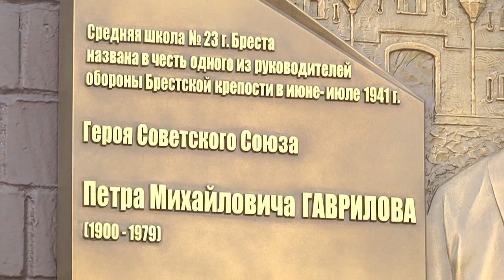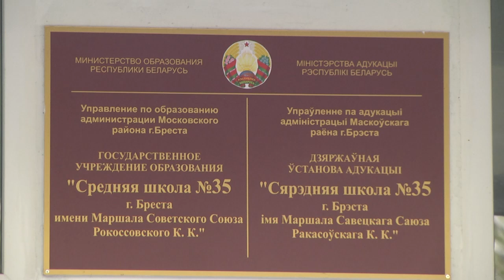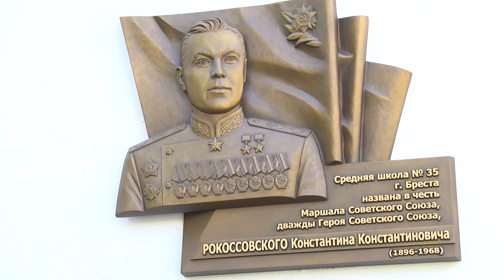2024-09-18 Открытие мемориальных досок в СШ №23 и СШ №35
В образовательных учреждениях города с участием руководителя администрации Московского района Александра Прадуна состоялись торжественные церемонии открытия мемориальных досок, увековечивающих память о выдающихся личностях нашей истории. В День народного единства торжественные мероприятия прошли в средней школе № 23 имени Героя Советского Союза Петра Гаврилова и в средней школе № 35 имени Маршала Советского Союза Константина Рокоссовского. О том, почему сегодня так важно сохранять историческую память через открытие мемориальных досок, узнаете в следующем сюжете.

*Наши контакты:*
✅Телефон горячей линии:
54-63-67